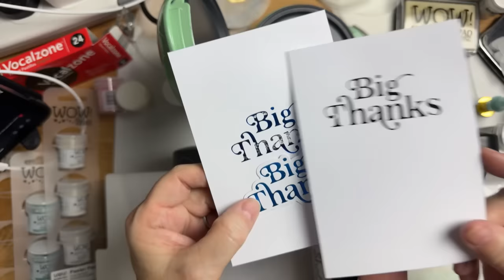With Marion Emberson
I’m getting my pancake maker out again and im going to experiment, if you’ve got one, get yours out and join me and we can create together, or just have fun watching, Im probably going to get in a mess 😂😂😂

• WOW! Melt-It Powder

• giles and Posner pancake maker

• Scrapbook.com - 8.5 x 11 Chipboard - 1X Heavy - 50pt - White 2 Side - One Sheet

• WOW! Clear Ultra Slow Drying Embossing Pad

• Sizzix - Surfacez Collection - 8.25 x 11.75 Shrink Plastic - Printable - 10 Sheets

Shopping with the above links will not cost you anymore, but it will help me to continue bringing you these videos, thank you for your support.